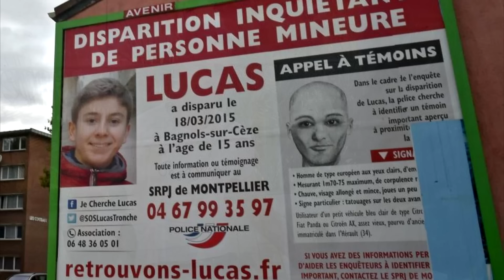LUCAS TRONCHE: um CASO BIZARRO na FRANÇA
Um garoto vai até um ponto de ônibus para ir até a piscina publica da cidade, mas ele nunca chegou.

ATENÇÃO: Algumas palavras desse vídeo foram censuradas devido as diretrizes do Youtube!

Gosta do canal e quer dar uma força? Fique a vontade para mandar um pix
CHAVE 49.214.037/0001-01